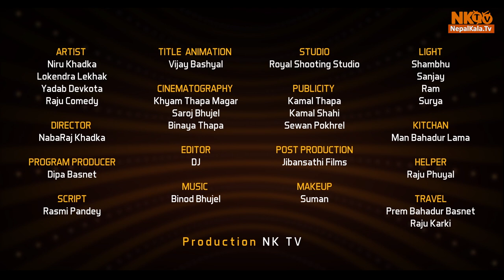COMEDY HOSTEL || Official Trailer || Deepak Raj Giri,Deepa Shree Niraula,Keki Adhikari,Jyoti Magar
Comedy Hostel, one of the most popular comedy shows in Nepal, is the programme in which most popular celebrities in Nepal are brought to share their both personal and public lifestyles. This programe is uploaded on NK TV on every tuesday and the length of the programme is half an hour. The main purpose of this short comedy show is to entertain people. We hope our initiative in the sector of Nepali comedy scenario will fulfill the need of the interesting comedy which lacks in the Neplai entertainment enterprise till now.